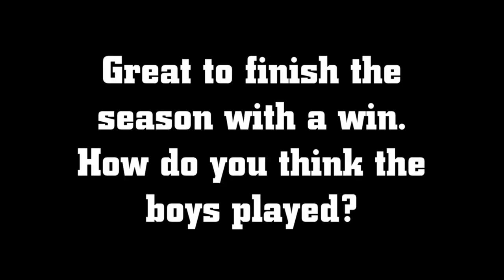Vero Coaches Wrap: Round 23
Ben Hudson wraps up the final game of the season.